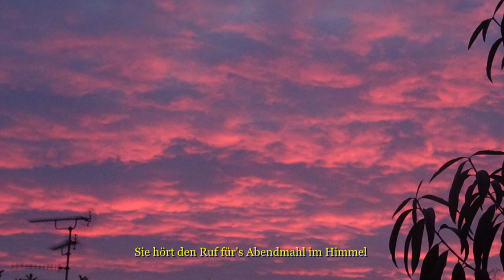"Komm heim zum Abendmahl!"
Unser Leben auf Erden ist begrenzt. In diesem Leben musst du entscheiden, wo du die Ewigkeit zubringen willst. Gott will, das allen Menschen geholfen werde und sie zur Erkenntnis der Wahrheit gelangen. Der Böse, der Widersacher Gottes, will das verhindern. Darum kauft die Zeit aus, denn es ist böse Zeit! Gott mahnt und ruft die Menschen zur Umkehr. Nutze die Zeit, denn du weißt nicht, ob du morgen noch lebst!